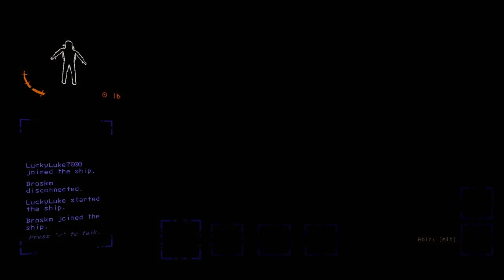POV the modified company contains lethal substances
me when I die lmao